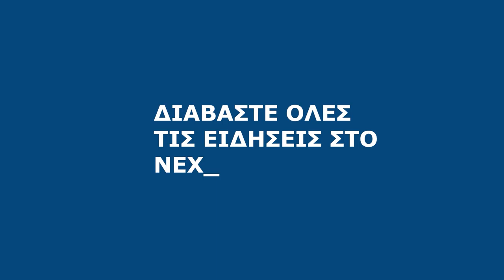21.02.2022 Ειδήσεις σε τίτλους από το NEXTDEAL.gr